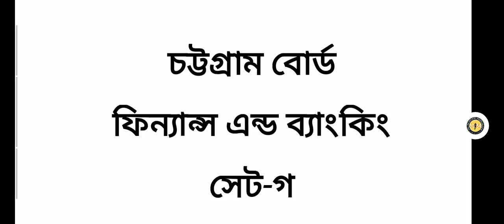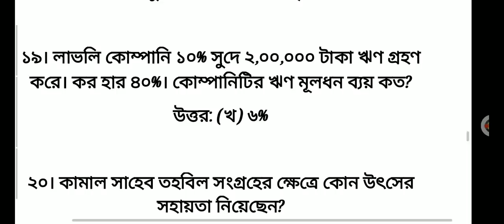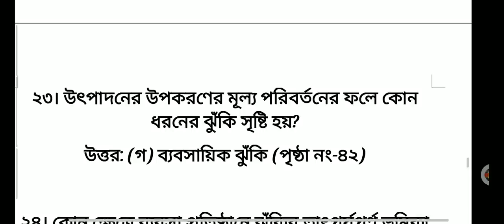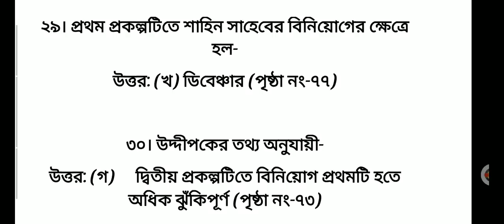SSC 2020 Finance And Banking MCQ Solution Chittagong Board